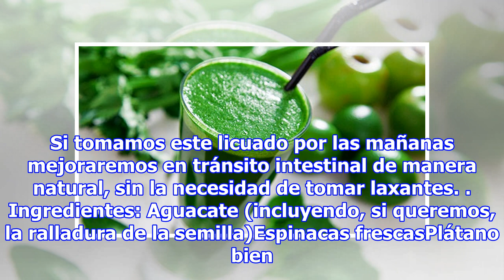3 licuados saludables para desinflamar el vientre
3 licuados saludables para desinflamar el vientre
3 licuados saludables para desinflamar el vientre Licuado verdeLos vegetales de hoja verde son muy ricos en magnesio y fibra, nos ayudan a depurar el organismo y actúan como reguladores del sistema nervioso. Es una manera de consumir una buena ensalada por la mañana pero disfrutando del sabor dulce ...